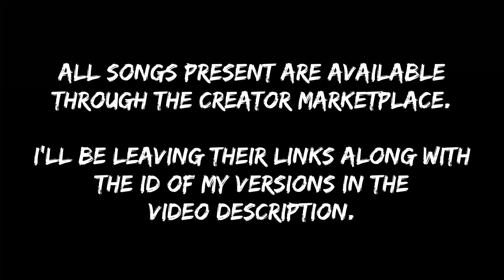Roblox | Right 2 Fight: Custom Style Tracks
0:00 Intro
0:06 Fisticuffs
3:01 Frenzy
6:02 Brute